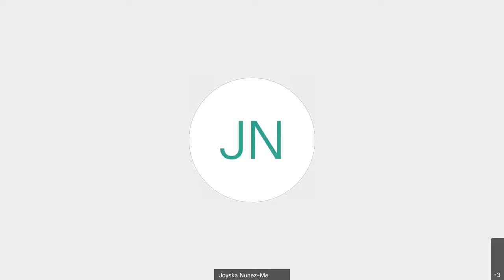Lunch & Learn: The Political Roles of Women and Minorities Since the 19th Amendment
East Tennessee State University history professor Dr. Daryl A. Carter discusses women and minorities, both nationally and in Tennessee, and their role in politics since the ratification of the 19th Amendment. His area of expertise is the intersections of race, class, and gender in 20th and 21st century American political history. In this online presentation, he especially illuminates the growing importance of women in American politics.